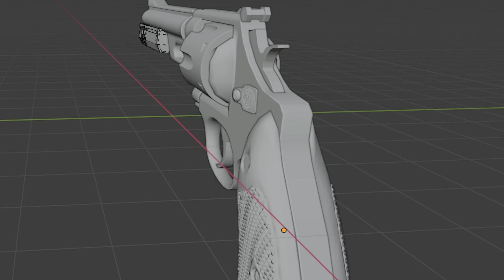SAIU NOVOS 2021 JOGOS PARA ANDROID #2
Hoje trago para vocês o segundo vídeo de jogos 2021 para Android.